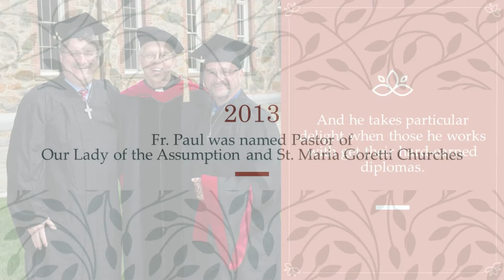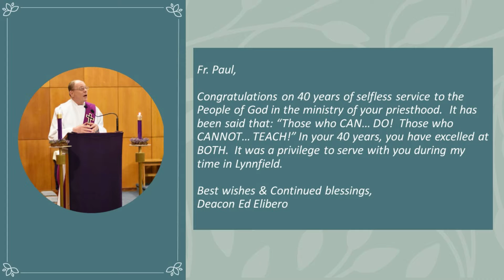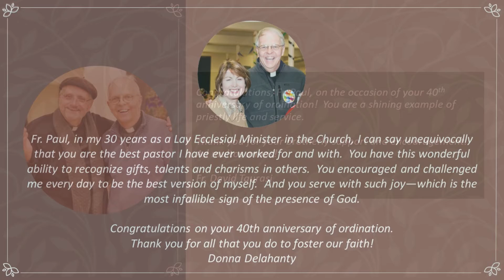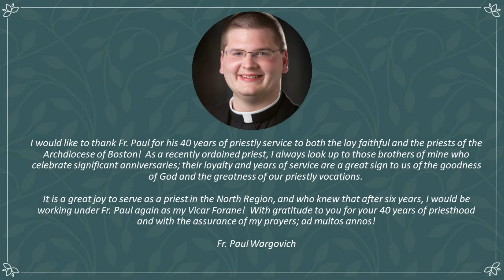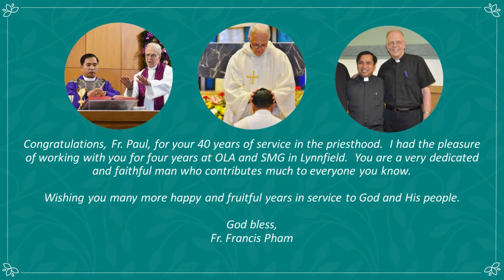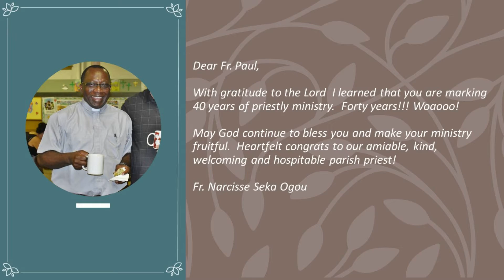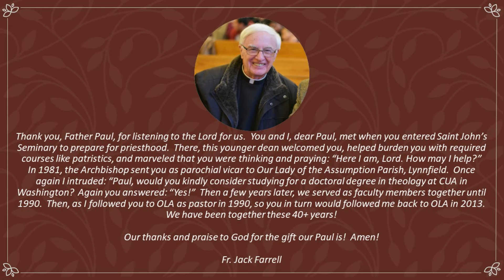Fr. Paul Ritt's 40th Ordination Anniversary Video - October 2021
To celebrate the 40th Anniversary of Father Paul Ritt's ordination to the priesthood, this video was created from photos of his time as pastor at St. John the Evangelist Parish in Chelmsford, his work at St. John's Seminary's MAM Program, and of course, his time as pastor of Ave Maria Parish (St. Maria Goretti Church and Our Lady of the Assumption Church).  Parishioners, ministry leaders, and fellow priests also contributed video and written messages of congratulations.  The background piano music in the first section of the video (Etude) was contributed by parishioner Lourdes Lagman.  The video was created by Kate McGrath and Marie Lagman.